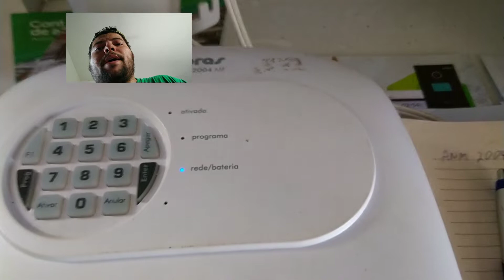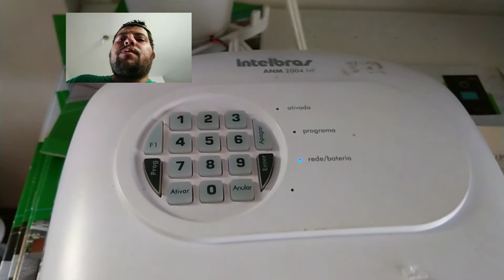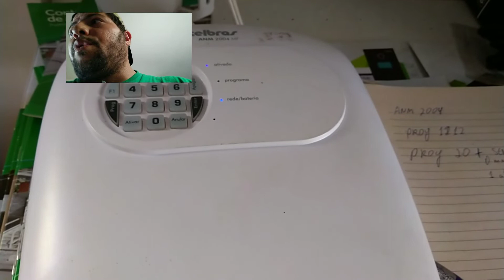Como Alterar a senha Master e criar senhas de usuários nas Centrais de Alarme Anm 2004 MF e 2008 MF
Obrigado pela oportunidade!